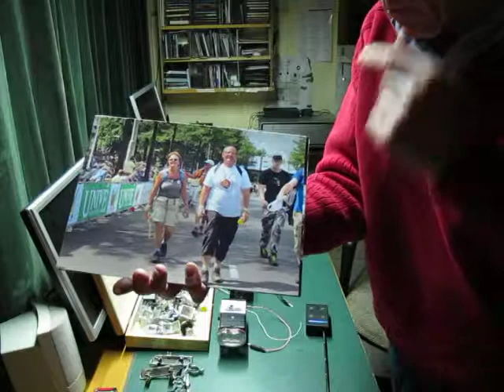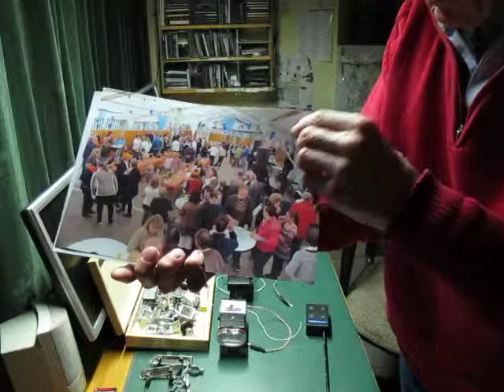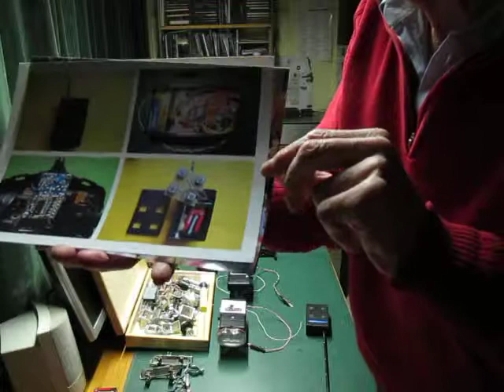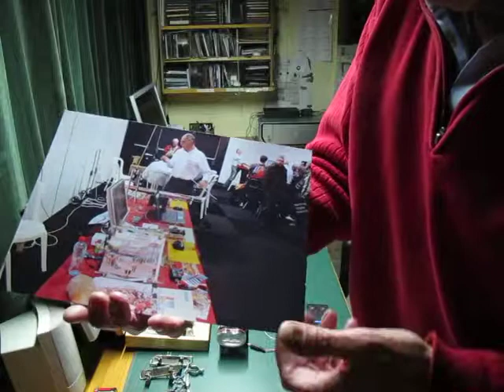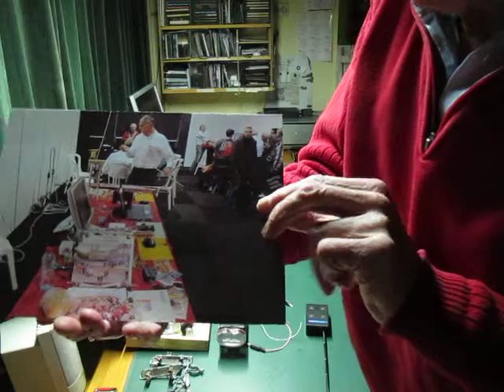Fotograferen op grotere hoogte is een mooie afwisseling deel 2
Fiets Verlichting in de flitsschoen  van de Camera is handig.
In Google: Spaces van Wil in vogelvlucht .meerdere rubrieken vogelvlucht.